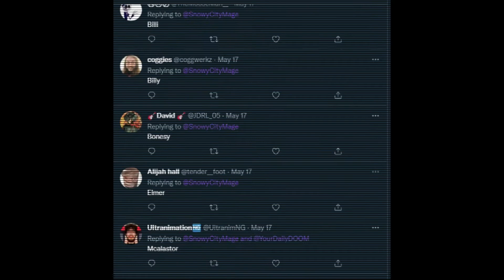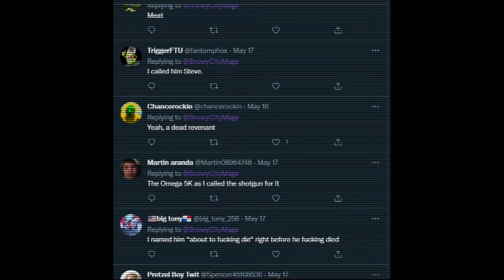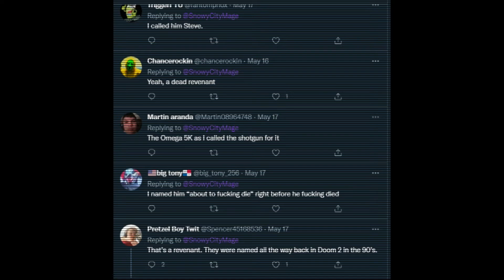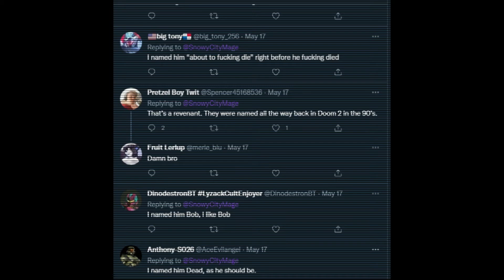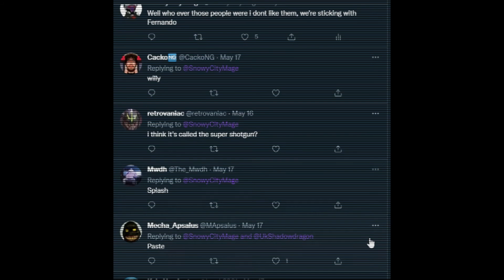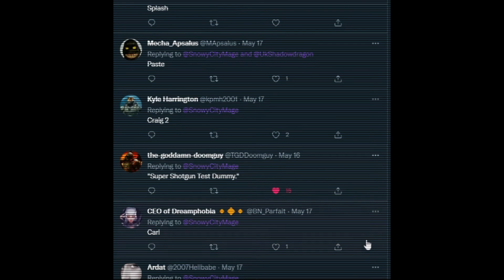Doom Twitter Tries Really Hard to Name a Demon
The Nameless Revenant
I was bored and this was made in about 5 mins lol